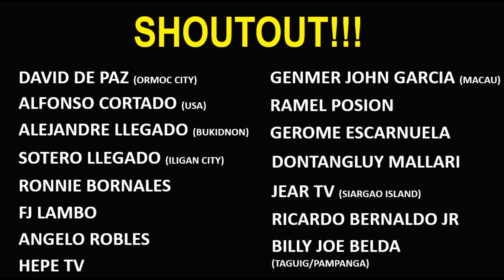Sugod ng Sugod na Mexican Boxer, Sumawa sa Kamao ni Marc "Gwapo", Bagsak!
10th  Professional fight of Marc "Gwapo" Pagcaliwangan (W-9 L-0 KO-7) against Emmanuel Villamar (W-8 L-2 KO-1) of Mexico. The bout took place at  Powerade Centre, Brampton Ontario Canada. Video contains boxing highlights and additional information about Marc Pagcaliwangan.